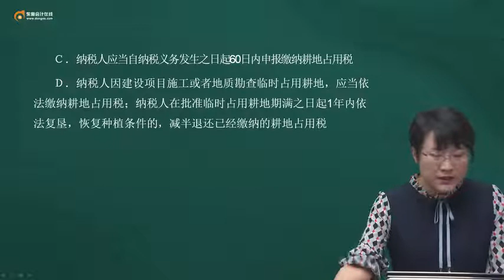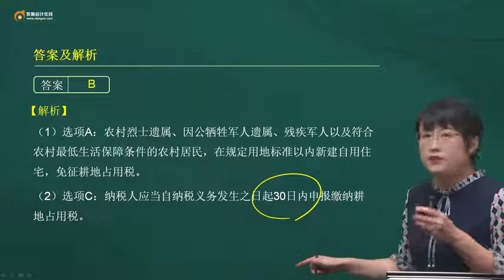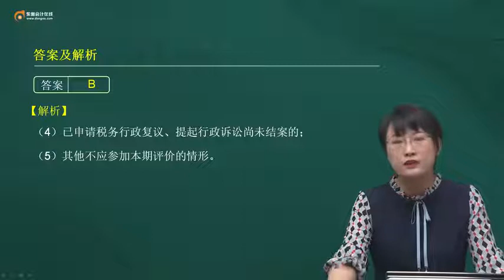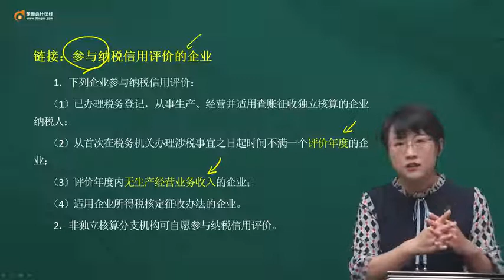2022 初级会计师 经济法 黄洁洵 最后六套题名师全解班-点查模式第43讲 最后六套题试题（四）单项选择题16 20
2022   初级会计师   经济法   黄洁洵  最后六套题名师全解班-点查模式